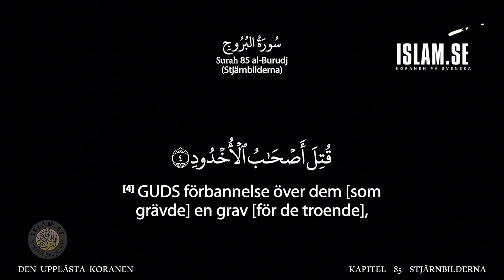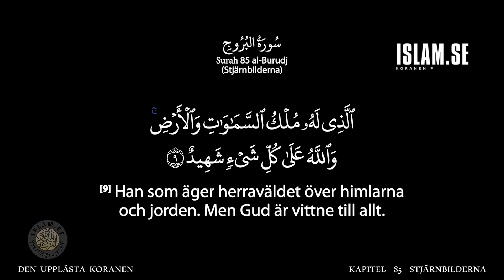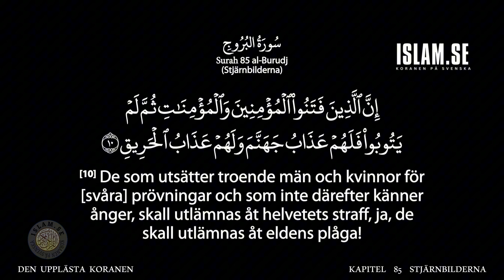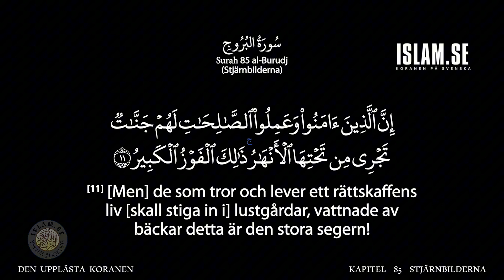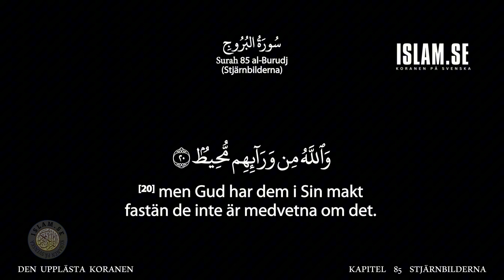Uppläst Koran Surah 85 koranenpåsvenska ahmadkalbouneh BLACK